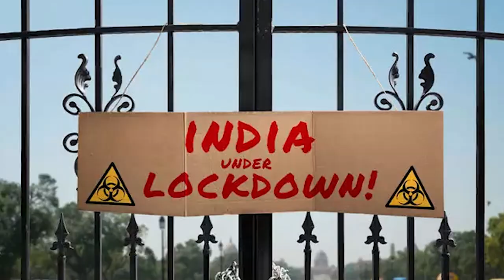'ज़मीन, बंदूक, जाति, औरत’ किताब उठाती परेशान करने वाले सवाल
ख़ास पेशकश में वरिष्ठ पत्रकार भाषा सिंह ने नारीवादी लेखिका उर्वशी बुटालिया से मिलकर मशहूर लेखिका गीता रामस्वामी से बात की। गीता की अभी हाल में ही "Land, Guns, Caste, Woman" नाम से एक किताब आई है।